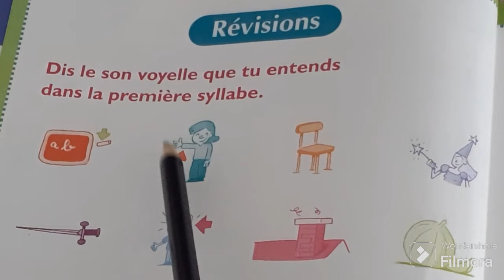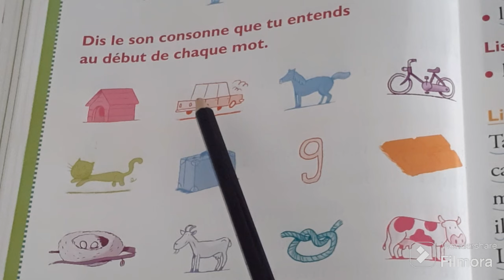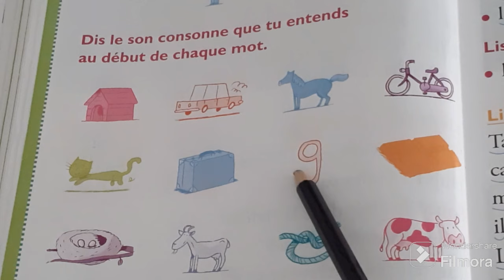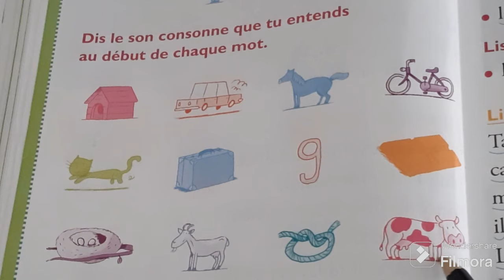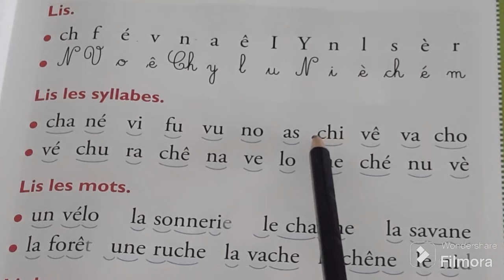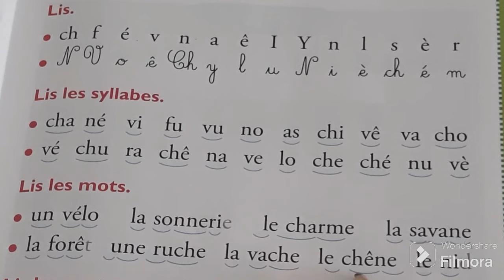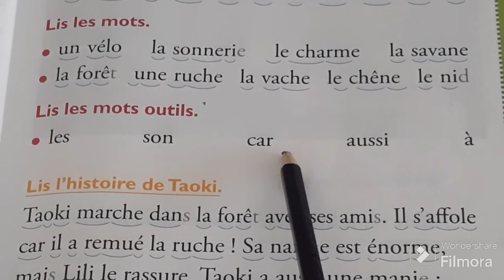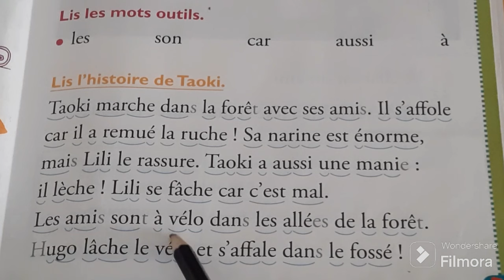taoki pages 40 et 41 révision apprendre à lire avec syllabes